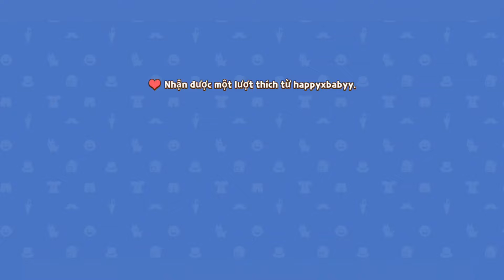Play Together | Vị Trí Và Thời Gian Câu Cá Mới